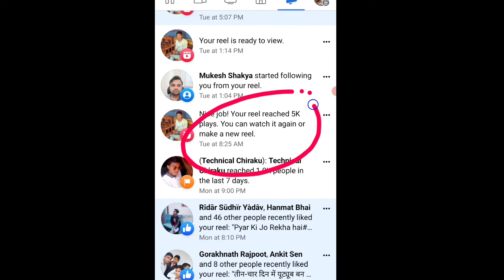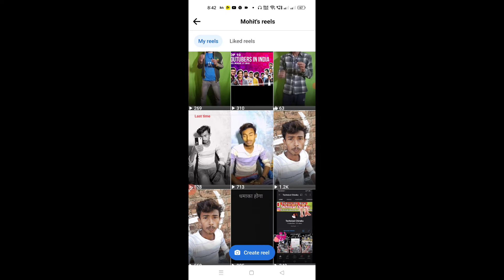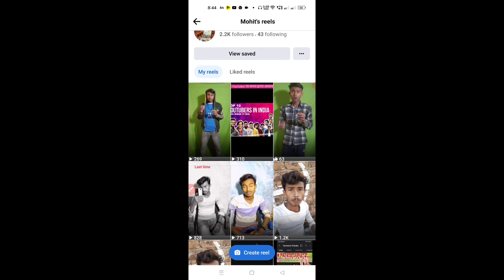Facebook reels viral kaise kare | Facebook Reels Viral Trick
Video Link..

Cover Topics.
1.Facebook reels viral kaise kare
2.facebook par short video viral kaise kare
3.facebook reels
4.facebook reels bonus
5.facebook reels bonus program
6.facebook reels monetization
7.facebook reels viral kaise kare
8.facebook reels viral kaise kare 2022
9.facebook reels viral trick
10.facebook short
11.facebook short video viral kaise kare
12.facebook video viral kaise kare
13.fb reels viral kaise kare
14.fb reels viral kaise kare 2023
15..how to viral facebook reels